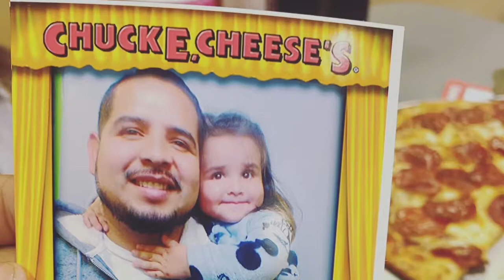Happy Father’s Day Papi!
Fathers Day 2020- Heloisa Alejandra Negrete